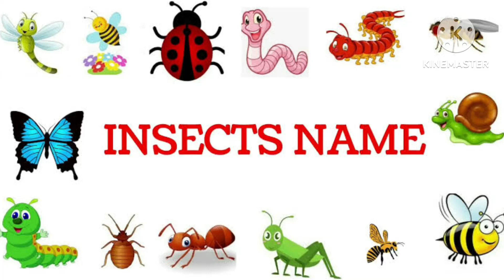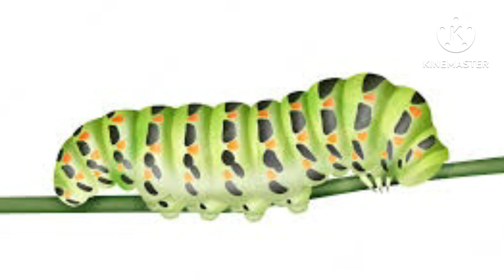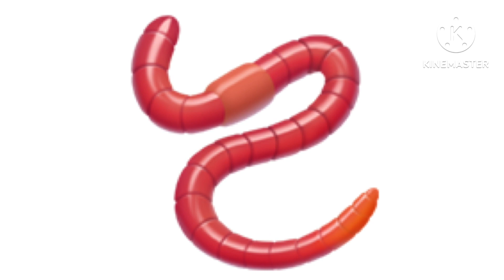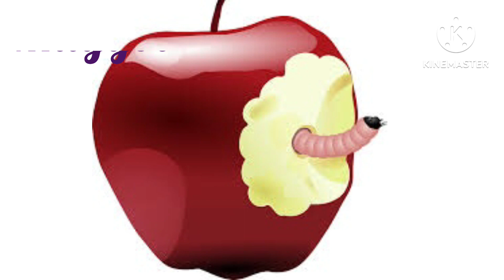Insects name/कीड़ों के नाम | learn insects name in English &hindi@kidsworld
Your Quries.
Insects.
Insects name.
Insects name in English with picture
Insects name for kids.
Insects name in hindi and english
10 insects name in english and hindi
Insects Name in English
Insects Name in Hindi and English with Pictures
Insects meaning in Hindi and English
100 insect name

कीड़ों के नाम